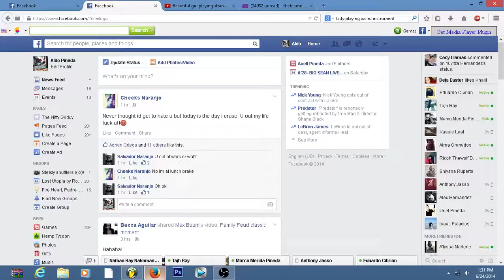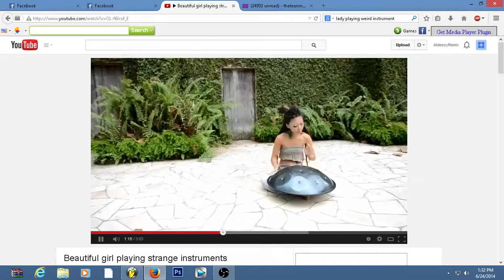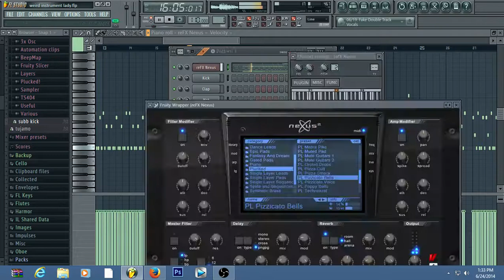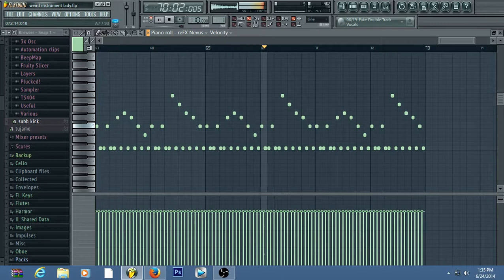Weird instrument Fl Remake (dont know the song name )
i will give out the flp if people actually want it.